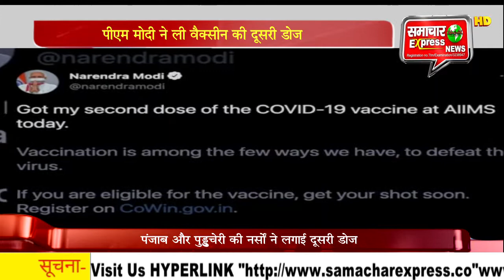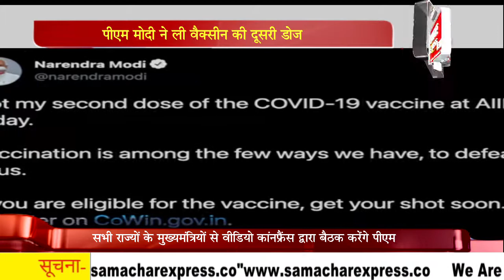पीएम मोदी ने ली वैक्सीन की दूसरी डोज